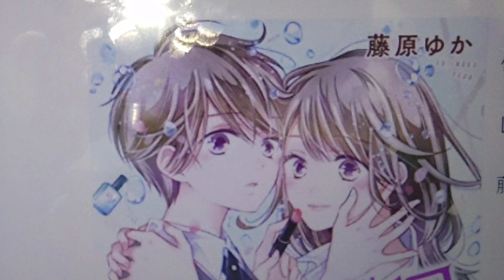藤原ゆか 日本の漫画家 愛知県生まれ 作品 ラブ×ゼロ CRASH!